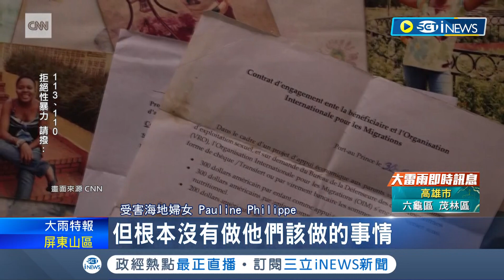聯合國維和部隊傳性侵! 海地未婚媽爆料"至少35人" 救濟金比例僅占基金5% 海地婦女淚討公道│記者 謝廷昊│【國際局勢】20230918│三立iNEWS